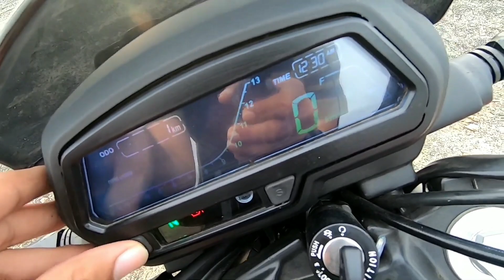Dominar 250 Price Drop Rs 17000 | 17k Price Cut